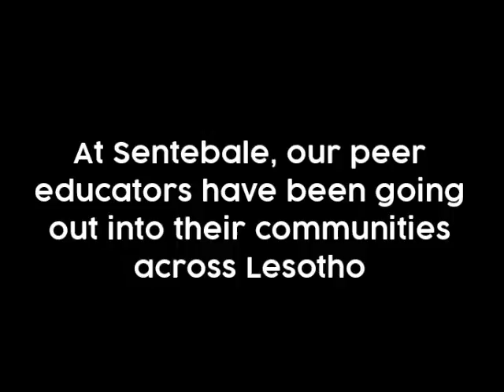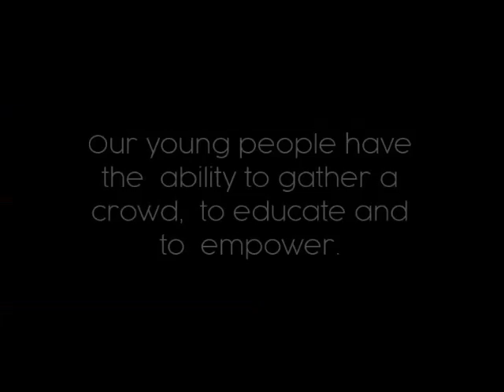World AIDS Day 2016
Sentebale supports orphans and vulnerable children, many of whom have been affected by the HIV/AIDS epidemic. For World AIDS Day 2016, peer educators went out into their communities to educate people about the importance of knowing one's HIV status. They reached over 1,500 people in three districts.